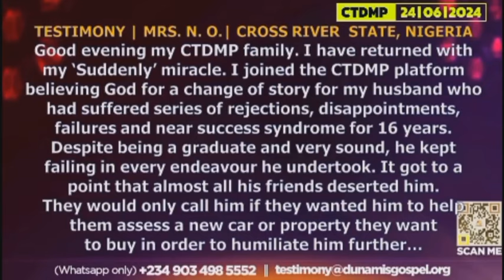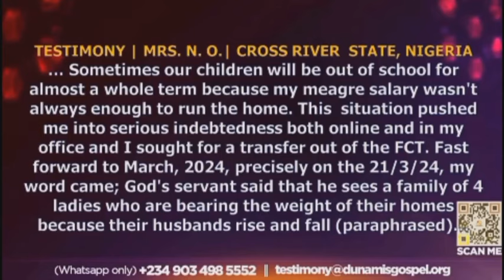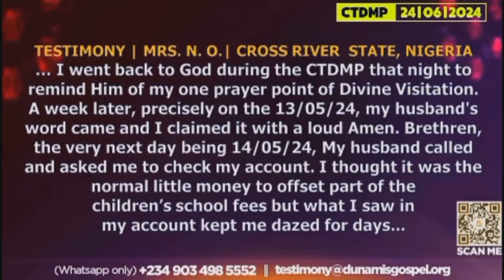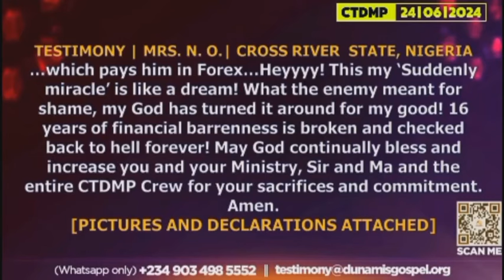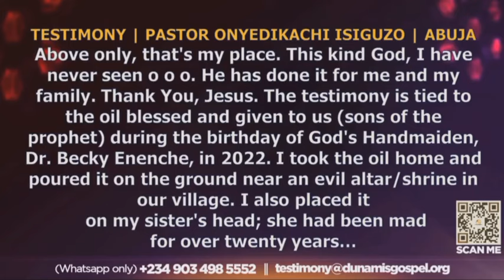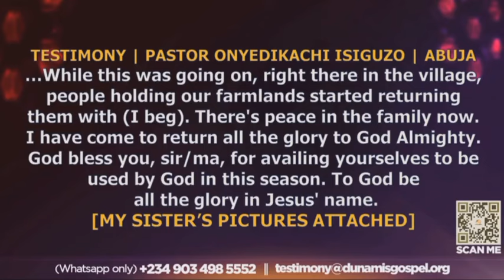COMMANDING THE DAY MIDNIGHT PRAYER (CTDMP) WILL BE EXACTLY 1 YEAR ON TUESDAY, 22ND/23RD OCTOBER 2024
10 DAYS TO GO

Its been a deluge of  incredible but undeniable testimonies of Healings, Deliverances, Breakthroughs, Miracles, Signs and Wonders across the globe.

Please share this post virally on all your social media accounts to invite your families and friends.